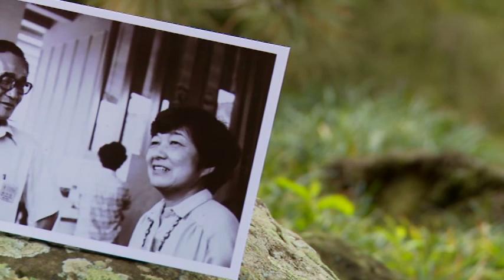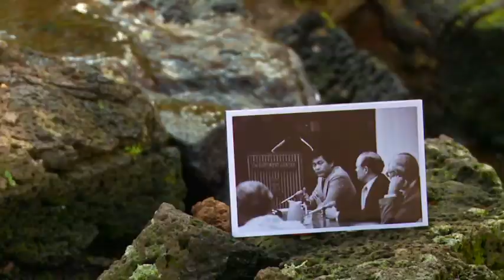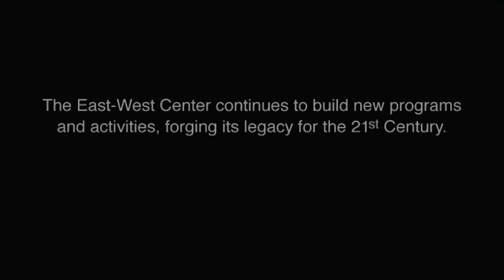East-West Center - A Priceless Legacy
Video commemorating the 50th anniversary year of the East-West Center, an education and research institution established by the United States Congress in 1960 to promote better understanding and relations between the peoples and nations of Asia, the Pacific and the U.S.